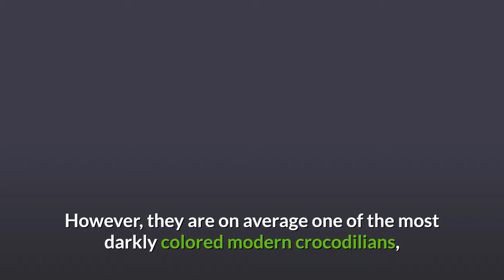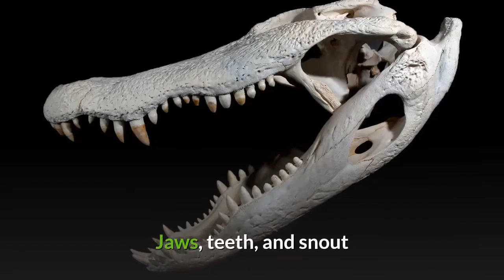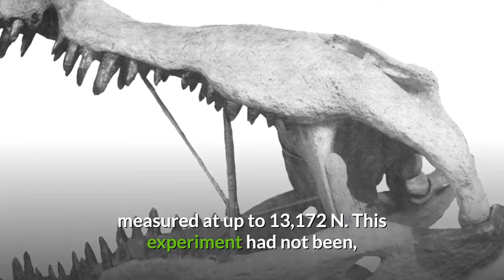American Alligator Description, Characteristics and Facts!